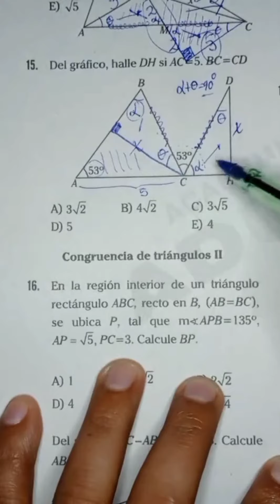Geometría. matemáticas perú unt sigueme álgebra